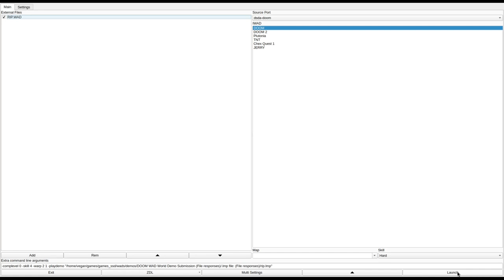DOOM 1 - RIP.WAD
added to the Hall of Shame for being butt ugly, required unmarked doors, and lazy enemy spam.
called "Rest In Pieces" in the /idgames FTP.
created by Jeremy Drye on June 8th, 1994.
from the .txt file included with the WAD:
"My first WAD, its very large. All the guns are visiable. Designed primpary for Cooperative playing, especially with all the 'loads' of combat areas. Please send any/all comments to the address above, they will be forwarded to me."